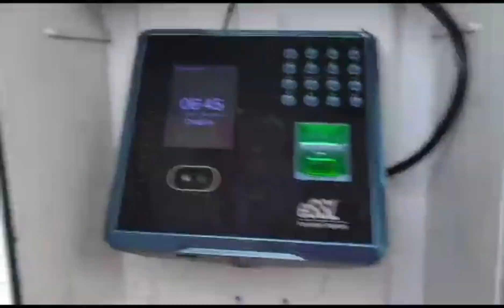MAFARM SUPER ALL VIEW // MARKET|| IN KERALA INDIA//